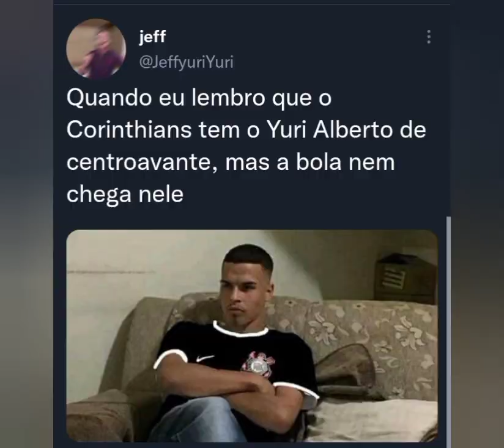melhores memes do Corinthians e atlético goianiense